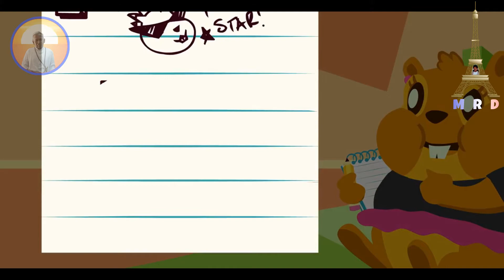Ilakku - Siruvar Virunthu - 018 | Dr. David V. Patrick (V.P.) | O.M.I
இலக்கு - சிறுவர் விருந்து | கலாநிதி டேவிற் வி . பற்றிக் (வி.பி.) | அ.ம.தி
Goal - Children's Feast | Dr. David Vincent Patrick (V.P.) | O.M.I